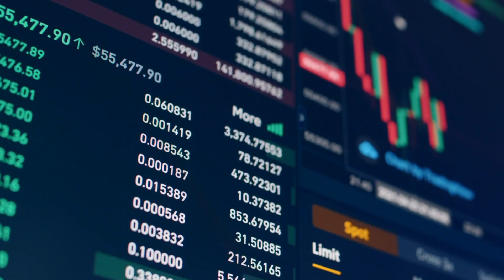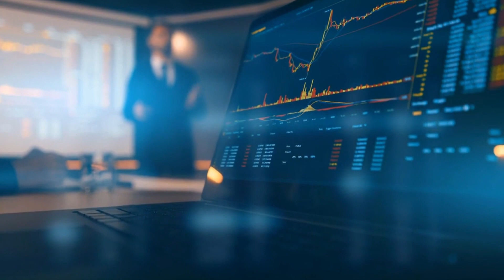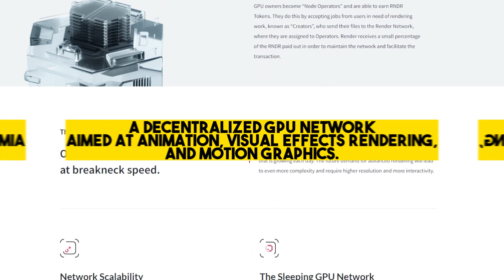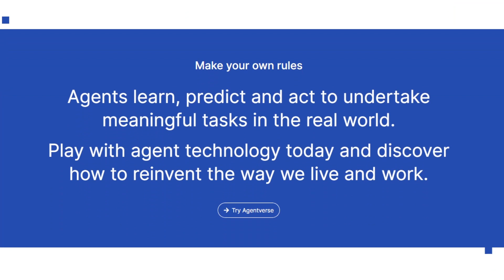AI Crypto Coins 2023 | How to Choose the Right Crypto Exchange! | Digital Asset News!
In this video, we'll be discussing the AI Crypto Coins 2023 and how to choose the right crypto exchange!

As the world moves towards a more digital age, more and more people are turning to cryptocurrencies, blockchain technology. or the latest Crypto news and updates in 2023.
In this video, we'll be discussing the best AI Crypto Coins 2023 and how to choose the right crypto exchange to invest in!

Remember Digicoin Daily, is your ultimate destination for all things digital asset news! If you're passionate about staying informed on the latest developments in the world of cryptocurrencies and blockchain technology, you've come to the right place. Our dedicated team scours the web to bring you up-to-date, accurate, and insightful news about various digital assets.

Whether you're a seasoned crypto investor or a curious newcomer, Digicoin Daily caters to everyone's needs. With in-depth analysis, expert interviews, market trends, and project updates, we've got you covered. We believe that knowledge is power in the fast-paced world of digital assets, and our goal is to empower you with the information you need to make informed decisions.

Join our growing community of like-minded individuals who share a passion for digital assets. Trust us to be your daily source of crypto insights and stay ahead of the game in this ever-evolving industry. Digicoin Daily - your gateway to the world of digital asset news!

***NOT FINANCIAL, LEGAL, OR TAX ADVICE! JUST OPINION! I AM NOT AN EXPERT! I DO NOT GUARANTEE A PARTICULAR OUTCOME I HAVE NO INSIDE KNOWLEDGE! YOU NEED TO DO YOUR OWN RESEARCH AND MAKE YOUR OWN DECISIONS! THIS IS JUST ENTERTAINMENT! USE DIGICOIN DAILY AS A STARTING OFF POINT!